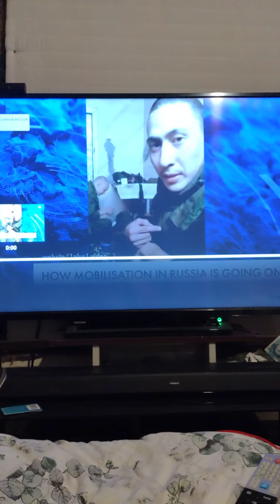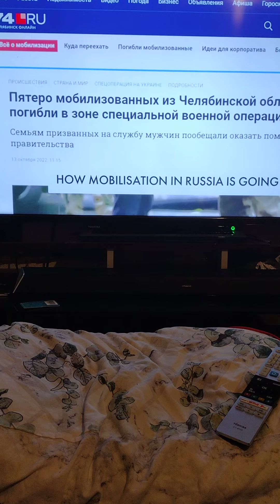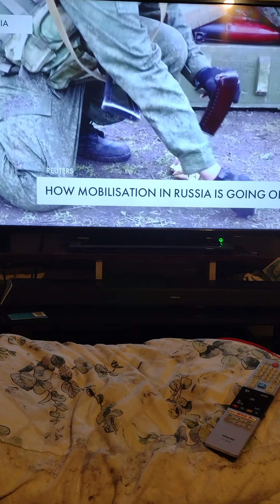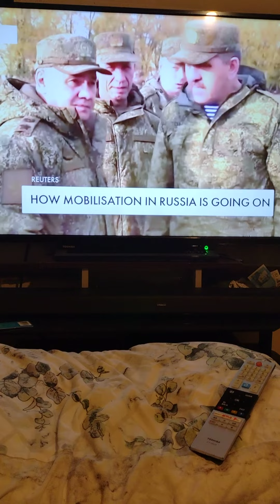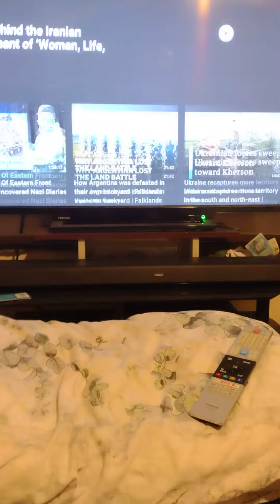fake training lack of weapons and false military 🎖️ how Russia 🤔😁